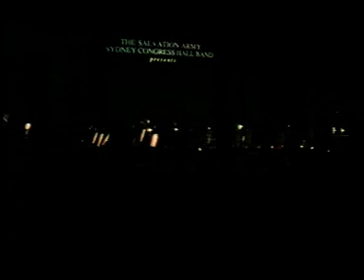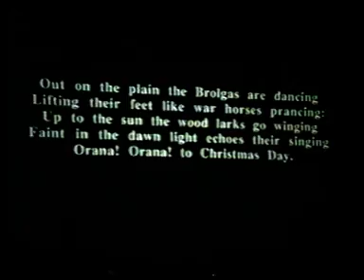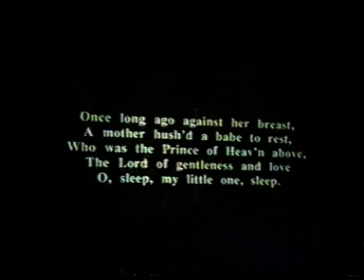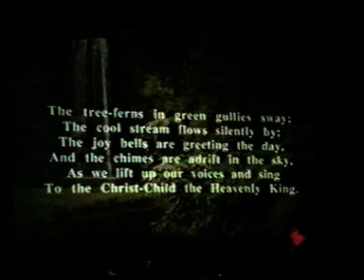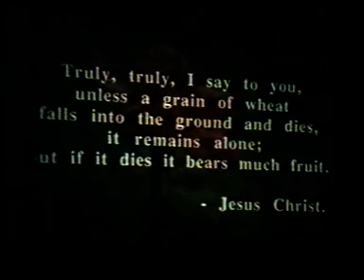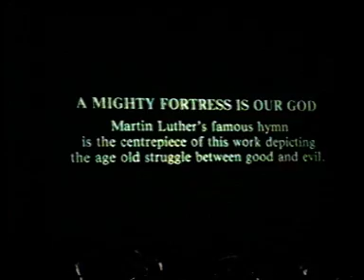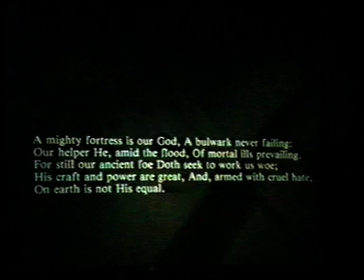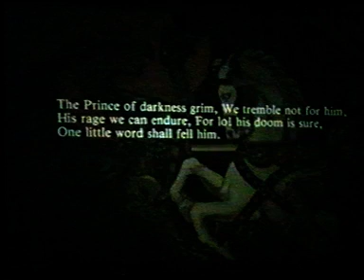Sydney Congress Hall Band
Visit to Liverpool Walton, Monday 27th May 1991.
four minutes from Albert dock and then the full Concert.